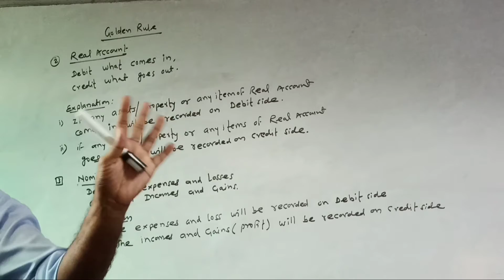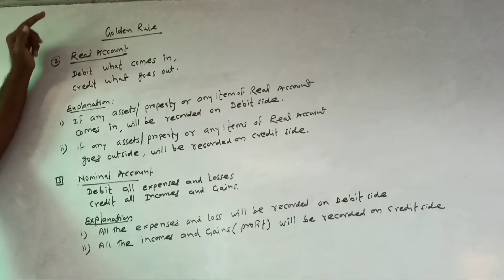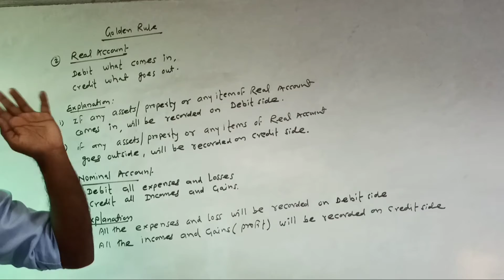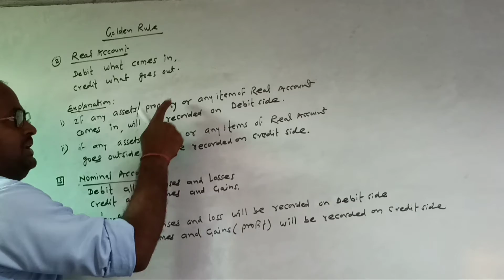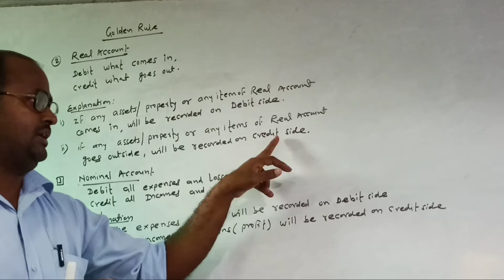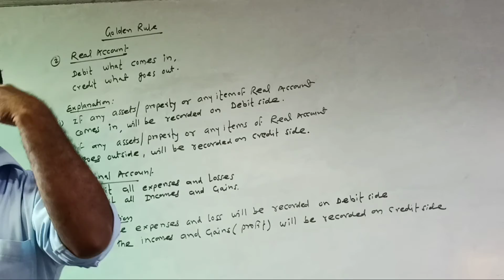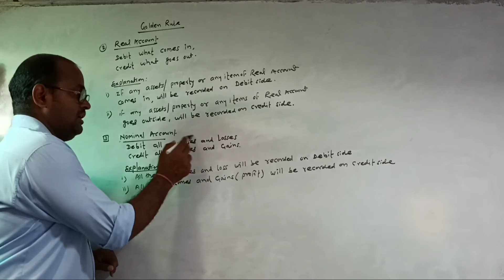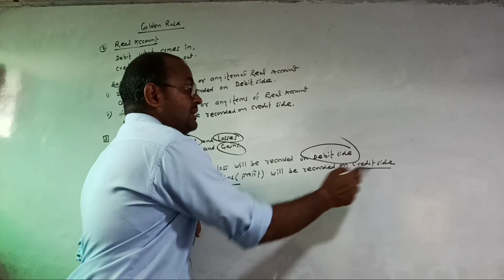fyjc golden rule